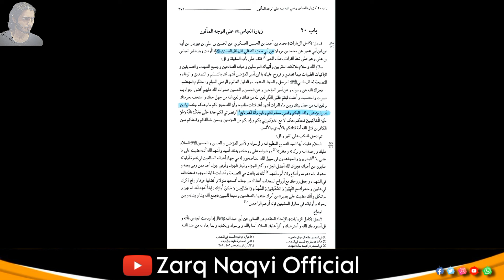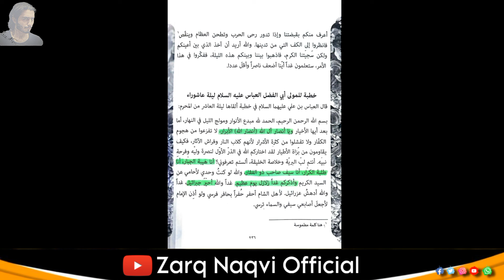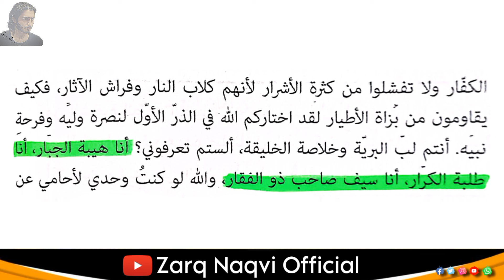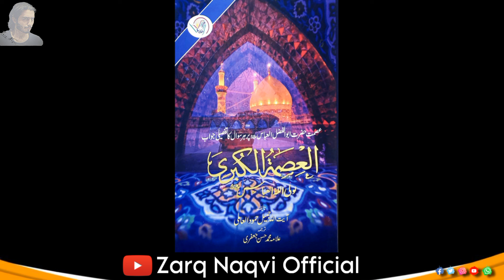Munazra-MOLA ABBAS S.A masoom nhi thay?Reply to hassan allahyari